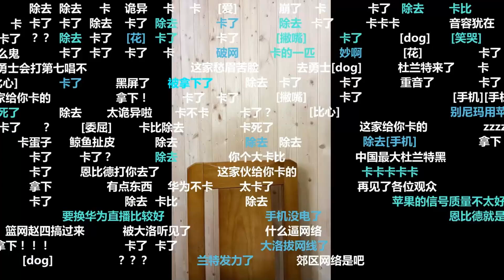76人绿衫军抢七大战！谁能取胜进入东部决赛？